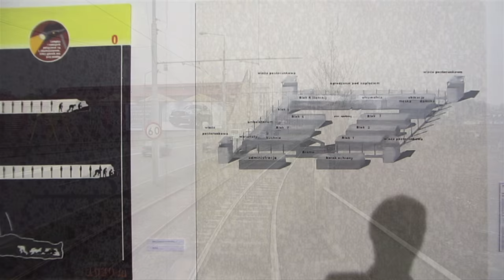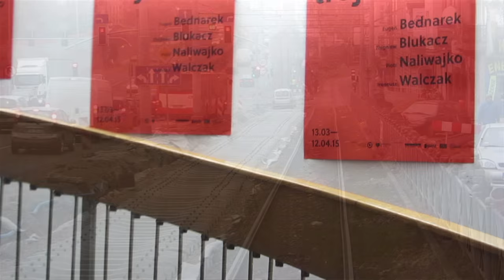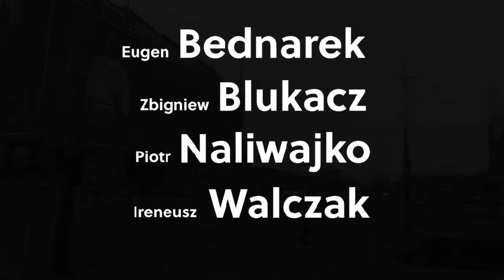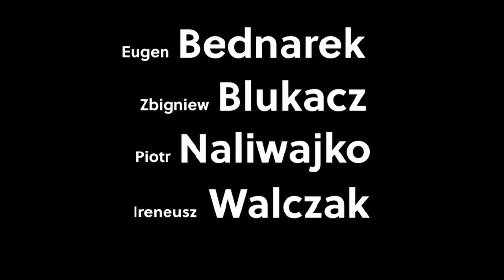Koń Trojański - Trojanisches Pferd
Kamera: Eugen Bednarek
Musik und Schnitt: R. Oliver Friedrich (e.d.o.t.)

Die Ausstellung präsentierte das Schaffen von vier, in Oberschlesien ausgebildeten und geformten Künstlern:  Eugen Bednarek, Zbigniew Blukacz, Piotr Naliwajko und Ireneusz Walczak.
Alle vier sind Absolventen der Kunstakademie Krakau, Grafikfiliale Kattowitz. Ihre Malerei aus den Jahren 1985 bis 2015 dient als Beispiel für individuelle künstlerische Entwicklungen ausserhalb des herrschenden Kunstmarktnetzes in Polen.

This exhibition was an overview of work by four artists, graduates of the Academy of Fine Arts in Katowice, who spent their formative and working years in Silesia: Eugen Bednarek, Zbigniew Blukacz, Piotr Naliwajko and Ireneusz Walczak. Their works created from 1985 to 2015 are exemplifications of distinctive artistic voices that are not associated with the prevailing network of Polish galleries and curators.

‘I take the liberty of presenting the audience with the exhibition “The Trojan Horse” in the BWA Gallery in Katowice. It is an overview of selected paintings by Zbigniew Blukacz, Eugen Bednarek, Piotr Naliwajko and Ireneusz Walczak. They graduated from the Academy of Fine Arts in Katowice in the 1980s; at that time, after graduating in history of art, I was employed as a curator in the BWA Gallery, and later as a deputy for the artistic director. These artists have taken part in a few important group exhibitions presenting Polish and Silesian art in Poland and abroad, which I organised at the end of the 1980s and the beginning of the 1990s, and I have written about their work on numerous occasions in catalogue forewords and critical essays. Their artistic output has accompanied me for decades and it continues to intrigue and inspire, as well as to annoy the audience, which means that their works matter. It is impressive that after so many years of artistic and pedagogical work they have remained independent from the social connections system and have never been entangled in a trap of the safe network of so called top-notch galleries and equally illusory curatorial selections. The name of the exhibition — “The Trojan Horse” — was chosen not for the sake of announcing an artistic cataclysm of some sort, but rather for the sake of using this overview as an illustration for the texts about Silesian painters, which I contribute to the Gazeta Wyborcza newspaper in Katowice.’

Wystawa prezentowala twórczość czterech artystów ukształtowanych i tworzących na Śląsku, absolwentów katowickiej Akademii Sztuk Pięknych: Eugena Bednarka, Zbigniewa Blukacza, Piotra Naliwajko i Ireneusza Walczaka. Malarstwo z lat 1985—2015 posłużylo jako przykład osobnych postaw artystycznych, funkcjonujących poza obowiązującym, sieciowym układem kuratorsko-galeryjnym w Polsce.

„Wystawa Koń trojański, którą pozwalam sobie zaproponować śląskiej publiczności w katowickim BWA, to prezentacja wyboru twórczości malarskiej Zbigniewa Blukacza, Eugena Bednarka, Piotra Naliwajki i Ireneusza Walczaka. Artyści ci ukończyli Akademię Sztuk Pięknych w Katowicach pod koniec lat 80-tych XX wieku; w tym samym czasie, kiedy ja zacząłem, po studiach historii sztuki, pracować w BWA jako kurator, a potem zastępca dyrektora artystycznego. Brali udział w kilku ważnych dla śląskiej i polskiej sztuki wystawach zbiorowych w Polsce i za granicą, które organizowałem na przełomie lat 80-tych i 90-tych, wielokrotnie pisałem o ich twórczości we wstępach do katalogów, tekstach krytycznych. Twórczość tych artystów towarzyszy mi od wielu dekad; wciąż zaciekawia, często inspiruje, czasem złości, a to zawsze oznacza, że jest ważna i potrzebna. Imponuje mi, że dziś, po wielu latach twórczości artystycznej, pracy pedagogicznej Blukacz, Bednarek, Naliwajko i Walczak nadal są artystami niezależnymi od obowiązujących tak kiedyś, a zwłaszcza dziś układów środowiskowych; nie wpadli w bezpieczną pułapkę celebryckiej sieci jedynie ważnych galerii i równie iluzorycznych kuratorskich wyborów. Wystawę tę nazwałem Koń trojański nie z chęci zapowiedzi jakiegoś artystycznego kataklizmu, ale m.in z potrzeby zilustrowania takim pokazem malarstwa, tekstów o śląskich malarzach, które piszę w katowickiej Wyborczej.”

Ingmar Villqist (kurator)